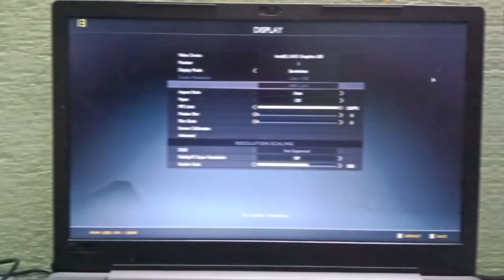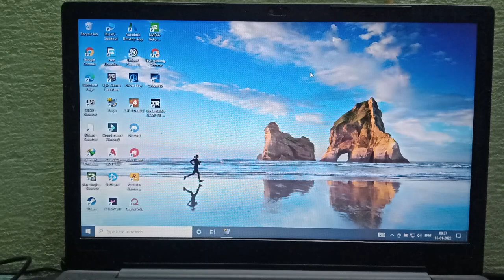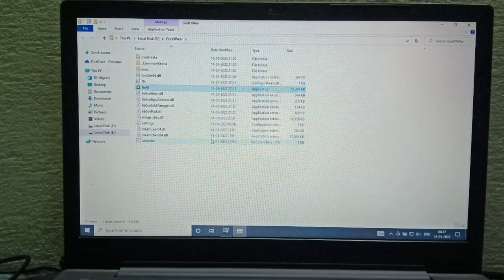God Of War Game Tested on Low end pc|i3 8GB Ram & Intel UHD 620|Fps Test 😇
My Laptop Specs:
8gb Ram (Dual channel 4gb+4gb)
Intel uhd 620 graphics
240gb SSD
1Tb Hdd